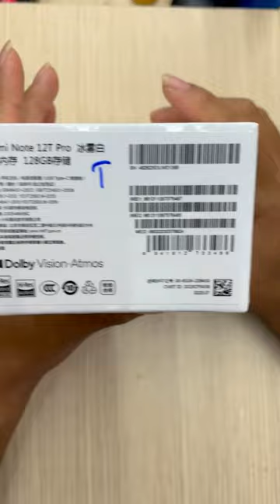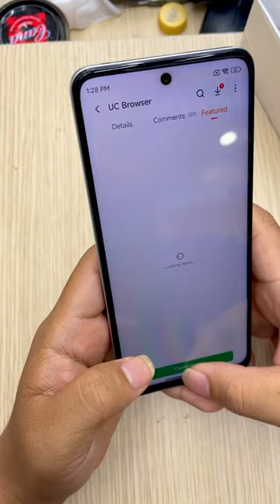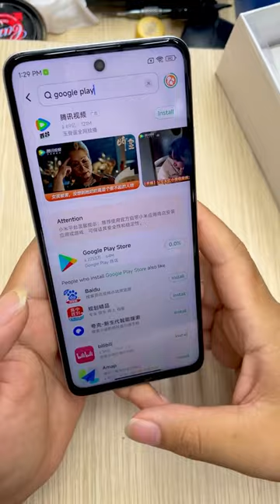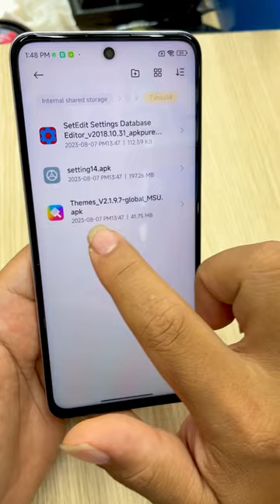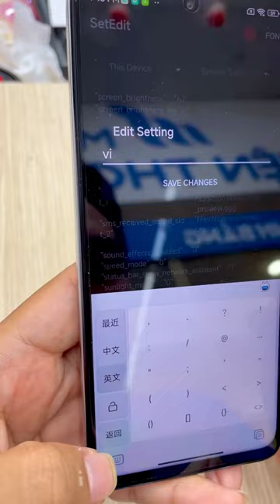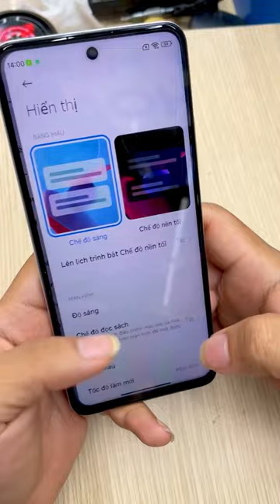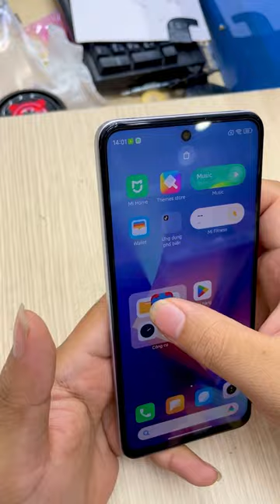Mở Hộp Và Cài Tiếng Việt Cho Redmi Note 12T Pro 5G.